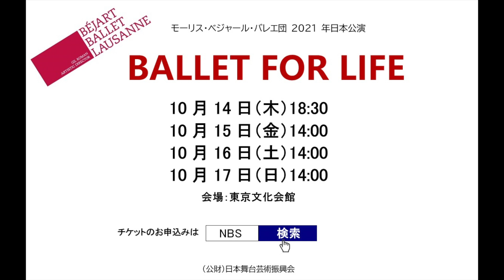モーリス・ベジャール・バレエ団2021年日本公演 出演ダンサーからのビデオメッセージー2 エリザベット・ロス BBL Japan Tour 2021 message from Elisabet Ros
まもなく来日するモーリス・ベジャール・バレエ団。シリーズでお贈りしている出演ダンサーからのビデオメッセージ。
第二弾はダンサーとして、そして指導者としてカンパニーを牽引するエリザベット・ロスの登場です。ぜひご覧ください。

〈モーリス・ベジャール・バレエ団2021年日本公演〉
【Aプログラム】
■「人はいつでも夢想する」

上演時間：約2時間30分(休憩含む)

【公演日程・会場】
10月9日(土)14:00
10月10日(日)14:00
10月11日(月)18:30
会場:東京文化会館(上野)

【Bプログラム】
「バレエ・フォー・ライフ」
振付：モーリス・ベジャール
音楽：クイーン/W.A.モーツァルト
衣裳：ジャンニ・ヴェルサーチ

上演時間：約1時間45分(休憩なし)
※開演時間に遅れるとご自分の席に着席いただけませんので、時間に余裕をもってお越しください。

10月14日(木)18:30
10月15日(金)14:00
10月16日(土)14:00
10月17日(日)14:00